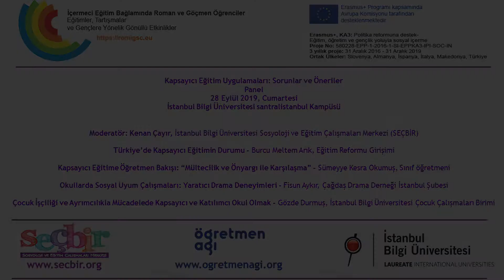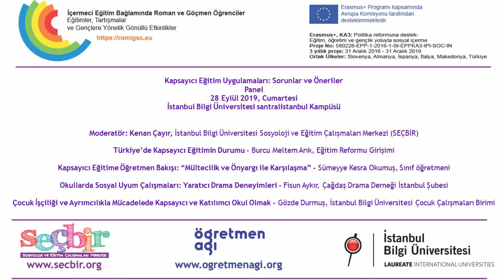PANEL: Kapsayıcı Eğitim: Mültecilik Alanındaki Sorunlar ve Fırsatlar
Nitelikli eğitime kavuşmanın kapsayıcı eğitimle doğrudan bir ilişkisi olduğu bilinse de ne dünyada ne de Türkiye’de kapsayıcı eğitimin sağladığı olanaklar yeterince bilinmiyor, uygulanmıyor ya da değerlendirilmiyor. 2018 yılı Eylül ayında düzenlediğimiz Kapsayıcı Eğitim Kimleri Kapsar? başlıklı sempozyumda bu ilişkiyi kamu, akademi ve sivil toplum alanından uzmanlarla birlikte tartışmaya açmıştık. Tartışmalarda, kapsayıcı eğitim perspektifinin öğrencilerin bilişsel ve sosyal-duygusal becerilerinin gelişmesinde ve etkin yurttaşların yetişmesinde kilit bir potansiyele sahip olduğu dile getirilmiş, Türkiye’de kapsayıcı eğitim uygulamalarının bilinirliğinin artırılması gerektiğinde ortaklaşılmıştı. Bunun yanı sıra, kapsayıcı eğitim yaklaşımının mültecilik alanında çalışanlar için kıymetli bir bilgi dağarcığı sunduğu ve önemli açılımlar getirdiği tespit edilmişti. Sempozyumun Forum kısmında katılımcılar sahadan bu konuda uygulama örnekleri ile tanışmak istediklerini belirtmişlerdi.

Bu alandaki boşluğun doldurulmasına katkı sunmak ve kapsayıcı eğitim uygulamalarını farklı alanlardan uzmanların deneyimleri aracılığıyla tartışmaya açmak üzere düzenlenen toplantıda, dramanın mültecilere yönelik kapsayıcı eğitim çalışmalarında kullanımına dair uygulama örneklerini ve Birey ve Toplum Ruh Sağlığında İz Derneği (Bir İZ Derneği) tarafından bu alanda geliştirilen YanYana oyununu deneyimleyeceğiz. Panel ve Forum’da ise kapsayıcılık ve mültecilik konusundaki mevcut durumu ve gelecekteki adımları tartışacağız.

*Atölye çalışmalarına katılım kontenjanla sınırlı olduğundan başvuru ve detaylı bilgi için tıklayın.

PROGRAM:

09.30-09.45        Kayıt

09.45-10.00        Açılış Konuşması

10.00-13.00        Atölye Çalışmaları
Atölye 1: Mülteci Çocuklarla Yapılacak Çalışmalarda Etkili Bir Yöntem: Yaratıcı Drama
Yürütücüler: Gökhan Karaosmanoğlu ve Gülbahar Pay (Çağdaş Drama Derneği İstanbul Şubesi)

Atölye 2: Kapsayıcı Öğrenme Ortamlarının Yaratıcı Drama ile Ele Alınması
Yürütücüler: Mine Aksar ve Emre Bilgiç (Çağdaş Drama Derneği İstanbul Şubesi)

Atölye 3: Mülteci Çocuklarla Yapılan Çalışmalarda Oyunun Bir Araç Olarak Kullanılması
Yürütücüler: Nehir Sevimli ve Neray Çeşme Aksoy (Çağdaş Drama Derneği İstanbul Şubesi)

Atölye 4: Suriyeli ve Türkiyeli Çocuklar için Yan Yana Kutu Oyunu
Yürütücü: Pınar Şimşek (Birey ve Toplum Ruh Sağlığında İZ Derneği (Bir İZ Derneği))

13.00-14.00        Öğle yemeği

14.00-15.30        Panel: Kapsayıcı Eğitim Uygulamaları: Sorunlar ve Öneriler
Moderatör: Kenan Çayır (İstanbul Bilgi Üniversitesi Sosyoloji ve Eğitim Çalışmaları Merkezi (SEÇBİR))

Türkiye’de Kapsayıcı Eğitimin Durumu
Burcu Meltem Arık (Eğitim Reformu Girişimi (ERG))

Kapsayıcı Eğitime Öğretmen Bakışı: “Mültecilik ve Önyargı ile Karşılaşma”
Sümeyye Kesra Okumuş (Sınıf Öğretmeni)

Okullarda Sosyal Uyum Çalışmaları: Yaratıcı Drama Deneyimleri
Fisun Aykır ve Gökhan Karaosmanoğlu (Çağdaş Drama Derneği İstanbul Şubesi)

Çocuk İşçiliği ve Ayrımcılıkla Mücadelede Kapsayıcı ve Katılımcı Okul Olmak
Gözde Durmuş (İstanbul Bilgi Üniversitesi Çocuk Çalışmaları Birimi (ÇOÇA))

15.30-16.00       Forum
Moderatörler: Melike Ergün (İstanbul Bilgi Üniversitesi, SEÇBİR) Günalp Turan (Öğretmen Ağı)